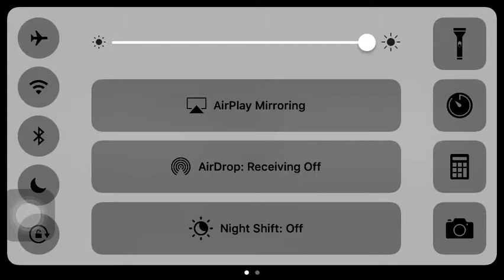Star Wars Commander | Episode 3 - Under the twin suns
Today we do some more story in Star Wars Commander.